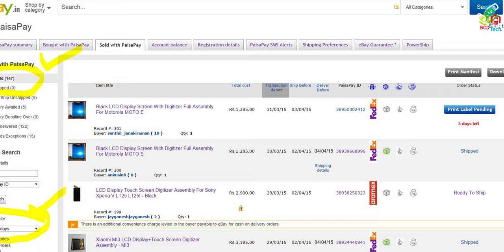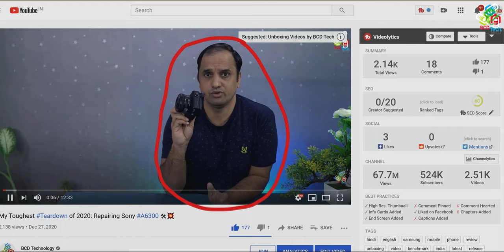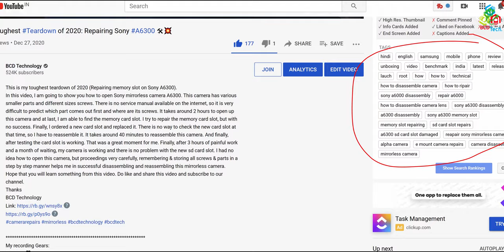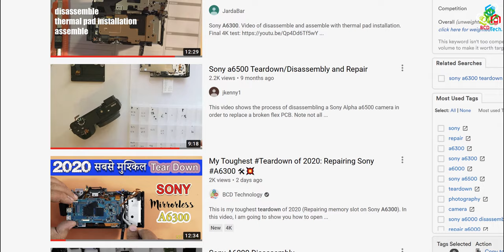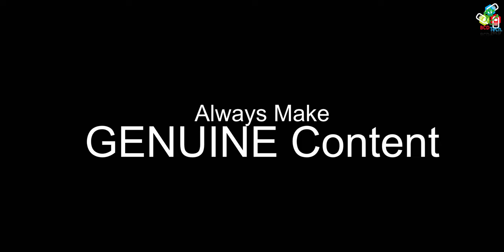How to RANK #1 on YouTube in 2021 ❤💥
Learn how to rank #1 on YouTube in 2021. Learn from my mistake to grow your YouTube channel in 2021.
1. Devote time to making content
2. Always Regular on your Videos upload
3. Interact with your Audience (answering question, listen to the audience, etc)
4. Double check Title, Keywords, and description
5. Attractive Thumbnail
6. Genuine
8. Give your natural tone (no stress, take rest, etc)

I THINK THIS WILL HELP YOU IN GROWING YOUR YOUTUBE CHANNEL IN 2021.